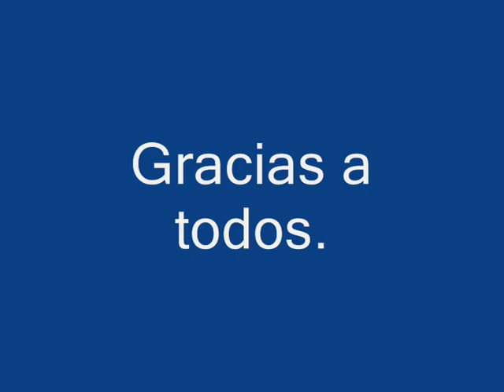Karate Omar Simón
Mejores momentos de combates a nivel nacional e internacional de Omar Simón Coloret.